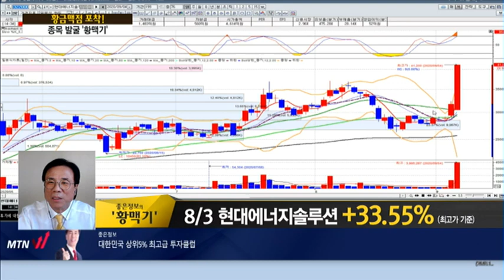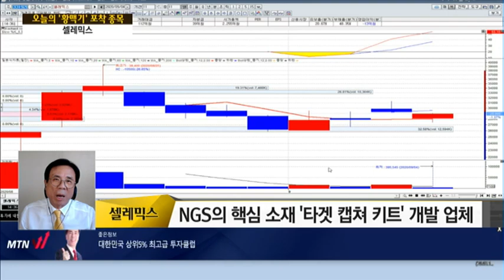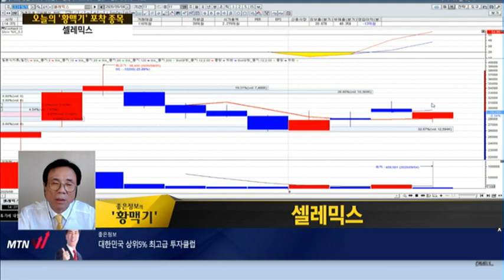[좋은정보의 황맥기] "8/3 공략주 '현대에너지솔루션' 상한가! 오늘의 '황맥기' 종목은?"/ 머니투데이방송 (증시, 증권)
09/04 빨간 상승의 맛 1부

(화상) 좋은정보 나종식 / MTN W 전문가

*8/13일 제시 메드팩토 수익률 +36.33% (최고가 기준)
*8/18일 제시 영림원소프트랩 수익률 +53.75% (최고가 기준)
*8/3일 제시 현대에너지솔루션 수익률 +33.55% (최고가 기준)